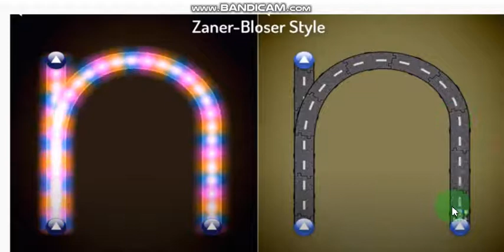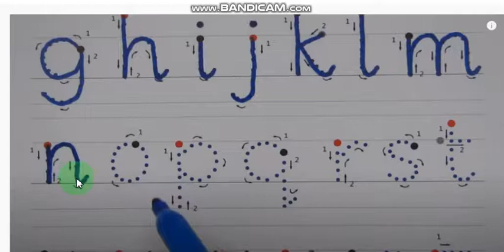PG reading pg 41 my class room and tracing the letter n